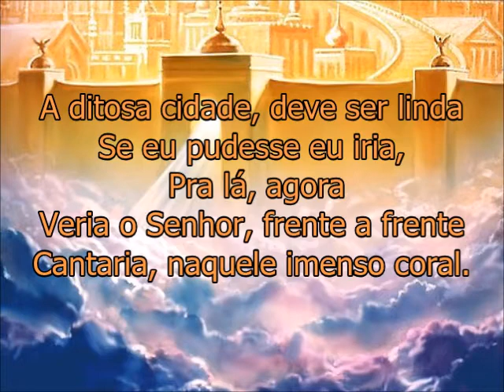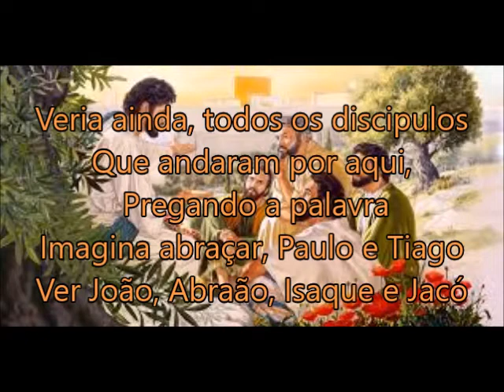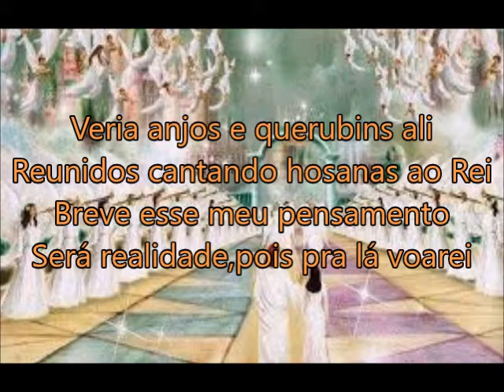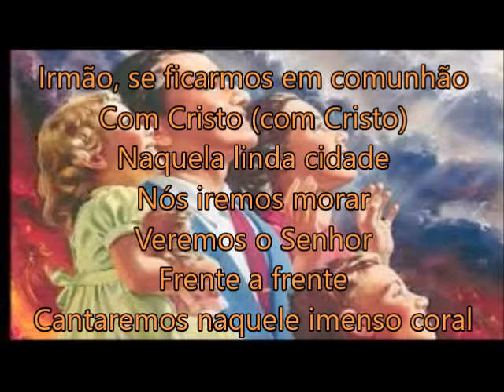Ditosa Cidade - Shirley Carvalhaes - Legendada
Belíssimo louvor,  que enobrece a alma!!